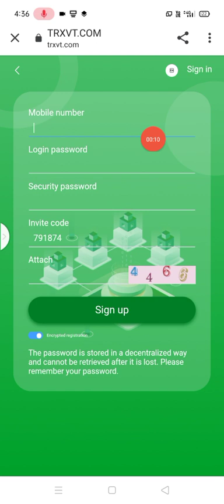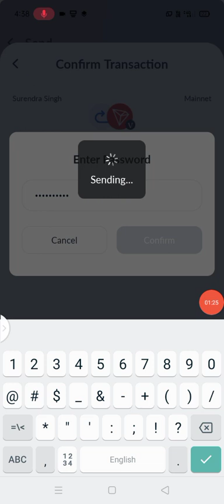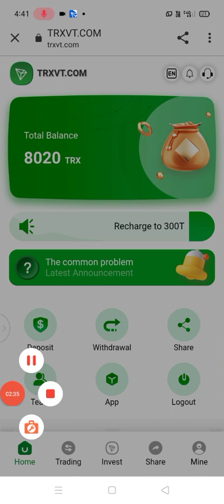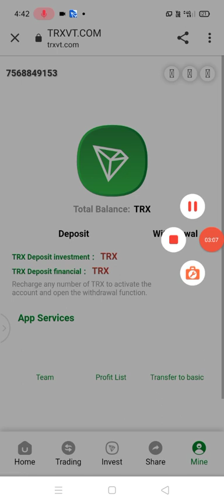TRXVT.com Review | Earn & Mine Tron Easily | Token Earning | Make Money Online